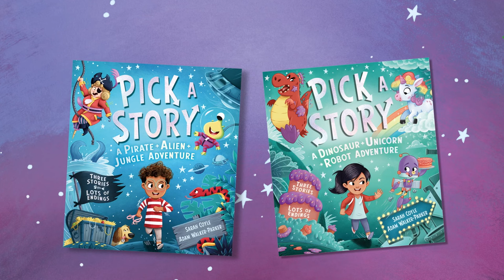Pick a Story - Trailer 3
Children will love being able to decide where their adventure takes them with PickAStory!

The first book in this sparkling new series is out now. It's a Pirate + Alien + Jungle Adventure, with something for every reader to enjoy!

Written by Sarah Coyle, with vibrant illustrations by Adam Walker-Parker.